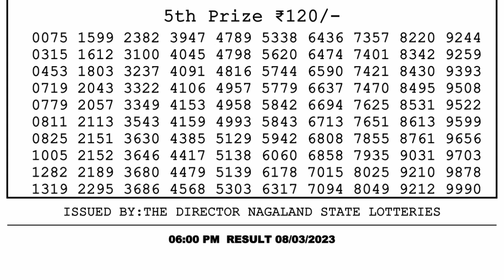Nagaland Lottery Sambad Live 6pm 08.03.23